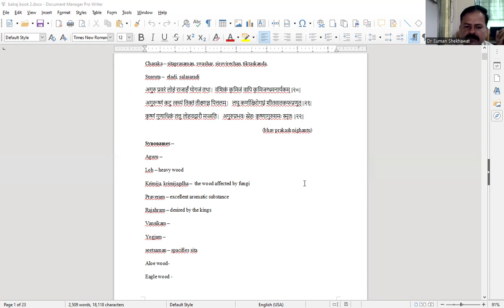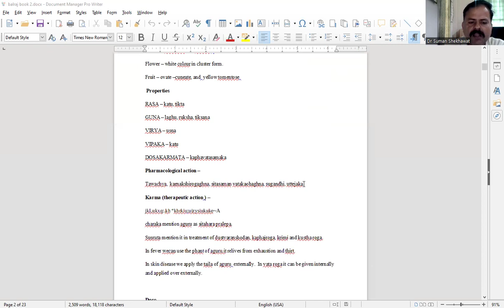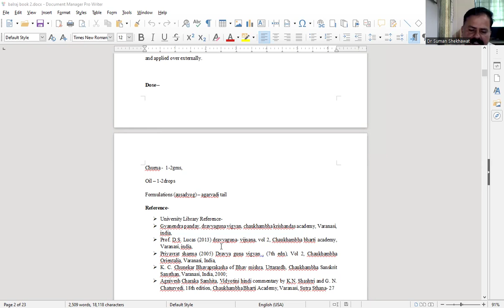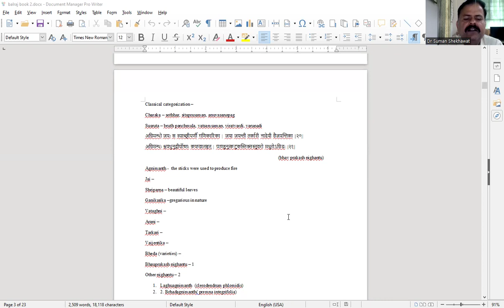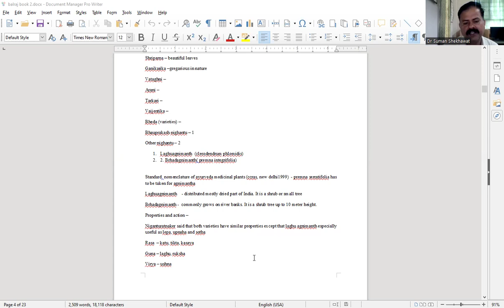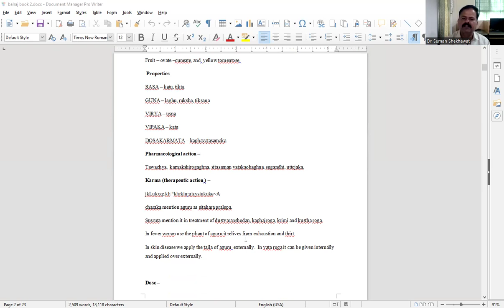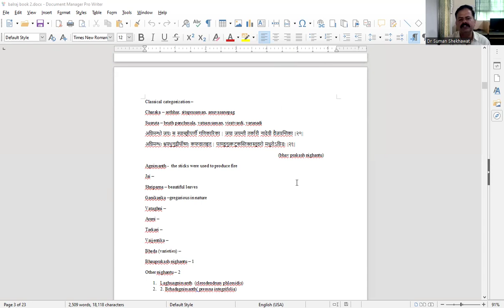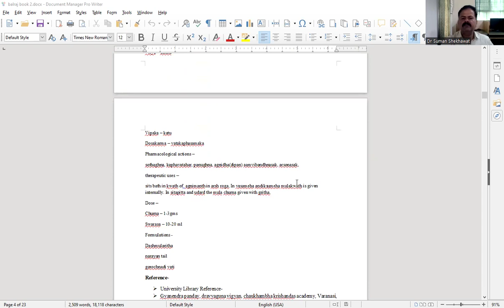jvwu Topic -Aquilaria agallocha & Premna mucronata by Dr Balraj Singh Ratore